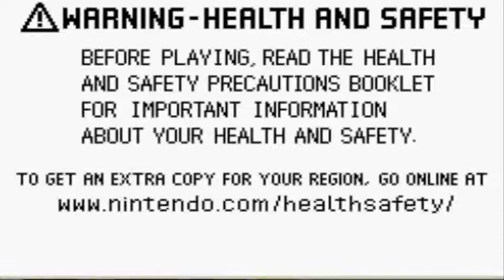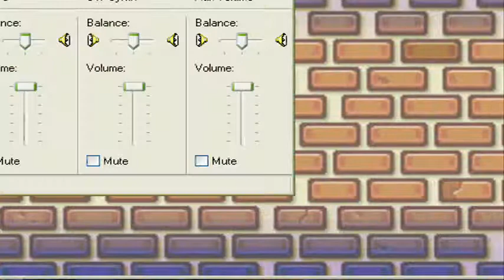Lets Play Drill Dozer Part 1: Old Guys,Drills,and pink ponytails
yep my first Gameboy Advance lets play!